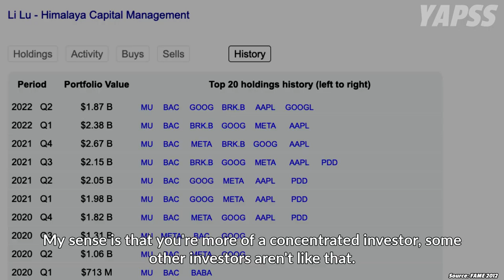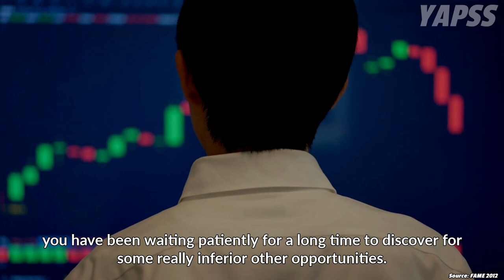Li Lu on Diversification as a Concentrated Investor | FAME 2012 【C:L.L Ep.42】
In this episode, Li Lu was asked to comments on his view on diversification and what kind of role does diversification play as a concentrated investor?

Li Lu's Recommended Book List:

This is a talk of Li Lu in IV Annual Student Investment Conference at San Francisco State University in 2012.

☆Who is Li Lu (The Chinese Warren Buffett)?☆
Li Lu is the founder and Chairman of Himalaya Capital, a multi-billion-dollar investment fund which Charlie Munger (vice-chairman of Berkshire Hathaway) is one of the investors of his fund. And Li Lu's Himalaya Capital Fund has garnered an annualised compound return of 19.4% since 1998 [to 2017], compared to 6.5% for the S&P500 during the same period.

Li Lu on Diversification | FAME 2012 【C:L.L Ep.42】